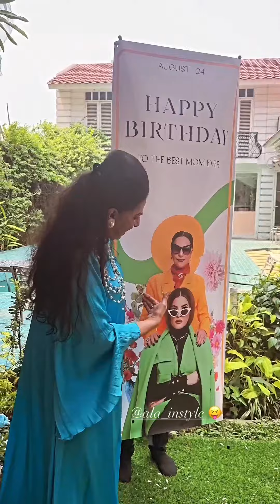seruh dan heboh ultah nya ibu Ala